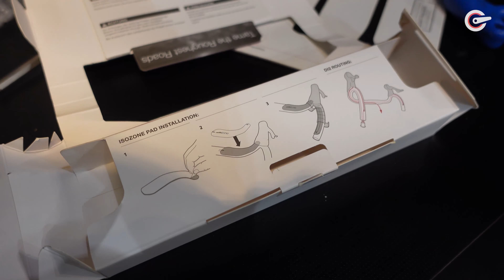180 Days of Waiting by Mr. Tor | Trek Project One Domane SLR 9 Shimano Dura-Ace 12s Grand Premio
First of all, congratulation to the owner Mr. Tor! He managed to order Trek Project One SLR Grand Premio colour scheme back in August 2021. This bike equipped with highest specifications gear components, Dura-Ace 9200 series Di2 12s component.

In recently Trek project one official site, there is only an Emonda & other MTB options available to order. According to Trek principle, the lead time for Trek Project One can be more than 500 days.

Trek Domane delivers incredible endurance road bike comfort without sacrificing performance. Road-smoothing IsoSpeed tech soak all the vibrations on the road. You can ride longer with less fatigue, and aerodynamic tube shapes cut through the wind for more free speed.

The widest tires clearance can fit on this bike is 38c. Owner stick at tire width 32c Continental GP5000 TL (Tubeless Ready). Another great decision made by Tor is he choose Bontrager Aeolus RSL 37V which is wider inner width. He also choose Bontrager cockpit - Pro ISO Core VR-CF handle bar & RSL Stem.

Domane is smooth, fast, and fun. Enjoy the video.

Product highlights:
- Trek Domane SLR OCLV 700 Frameset
- Shimano Dura-Ace R9270 Di2 12s components
- Bontrager Aeolus RSL 37V Carbon Wheelset
- Bontrager Aeolus RSL Stem
- Bontrager Pro Iso-core VR-CF Carbon handle
- Continental GP5000 700 x 32c Tubeless
- Bontrager Verse Pro Endurance Saddle
- 7.8kg (size 62cm)

We're Trek Project ONE specialist, with unrivalled experience building these unique custom bikes. Get in touch to discuss options for your own build.

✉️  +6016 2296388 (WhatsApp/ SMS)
📍 57-1, Jalan USJ 9/5s, Subang Jaya, Selangor, Malaysia